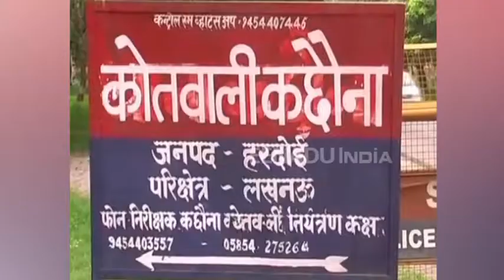हरदोई: अज्ञात युवक का शव मिलने से फैली सनसनी, जांच में जुटी पुलिस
हरदोई : शहर में अज्ञात 25 वर्षीय युवक का अर्धनग्न अवस्था में तालाब में शव मिलने से सनसनी फैल गई. ग्रामीणों ने मामले की सूचना पुलिस को दी. मौके पर पहुंची पुलिस ने घटनास्थल का मुआयना किया और शव को तालाब से निकलवाकर मोर्चरी में रखवा दिया गया है.